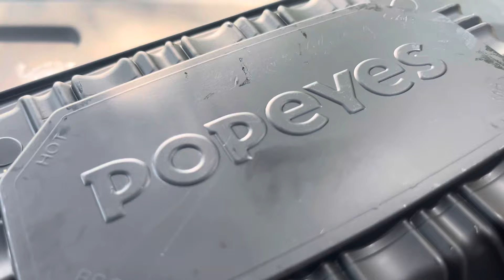Let’s Try The New Spice & Smokey Wings @Popeyes